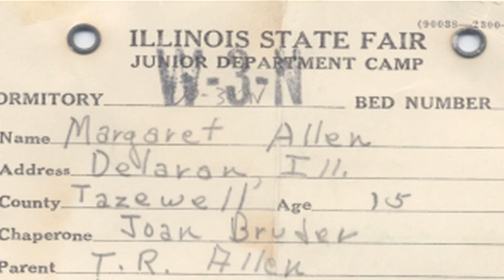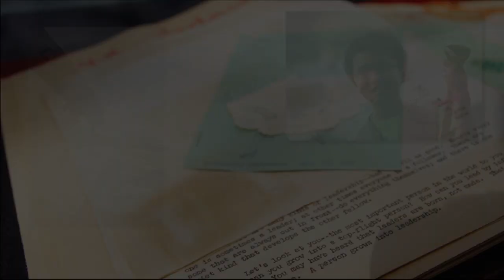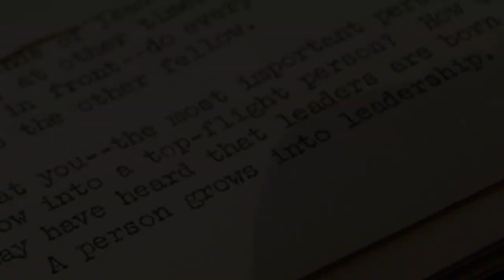Reflections from a Former Camper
Margaret Allen Wolf of Bloomington, Illinois shares her thoughts on how the 4-H Memorial Camp taught her various leadership skills and an appreciation of nature.